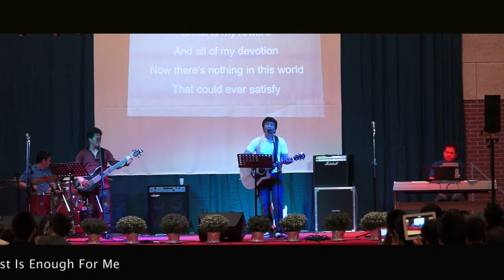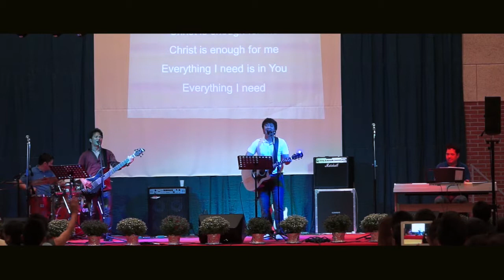Myo Gyi - Christ Is Enough For Me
Europe Myanmar Youth Conference 2014
Esbjerg, Denmark